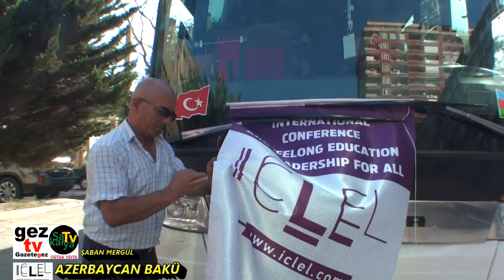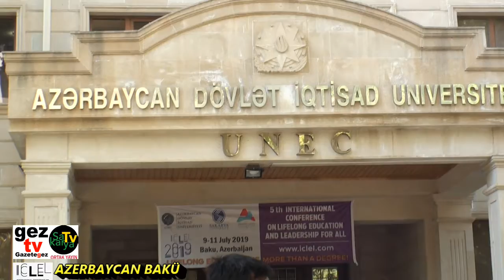Ağrı İbrahim Çeçen Üniversitesi İCLEL'in paydaşlarıydı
Sakarya Üniversitesi, Azerbaycan Devlet İktisat Üniversitesi ve Ağrı İbrahim Çeçen Üniversitesi işbirliği ile 09-11 Temmuz 2019 tarihlerinde Azerbaycan’ın başkenti Bakü’de düzenlenen ‘International Conference on Lifelong Education and Leadership for All’ (ICLEL 2019) başarı ile tamamlandı.